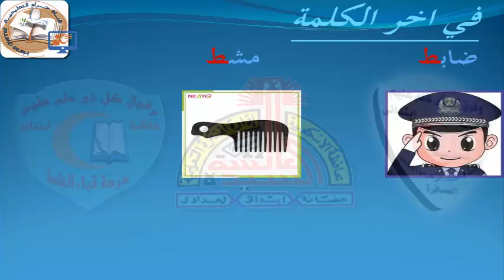08-لغة عربية-حرف الطاء الاول_ الإبتدائى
08-لغة عربية-حرف الطاء الاول_ الإبتدائى